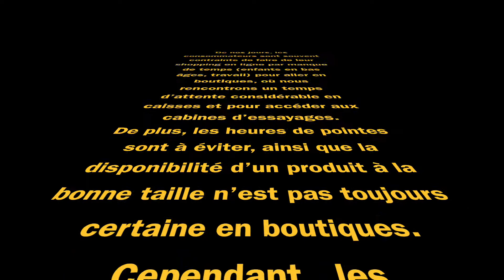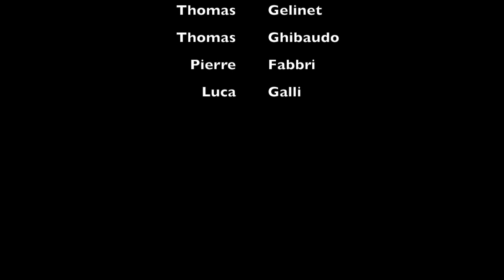Groupe 59 : Projet Design thinking, KBS